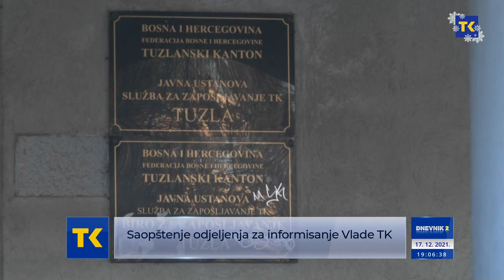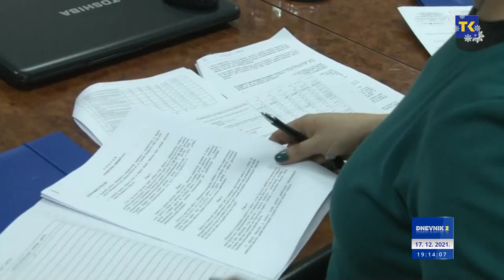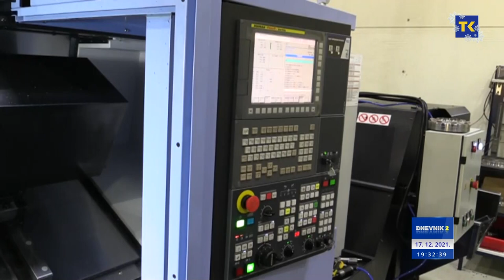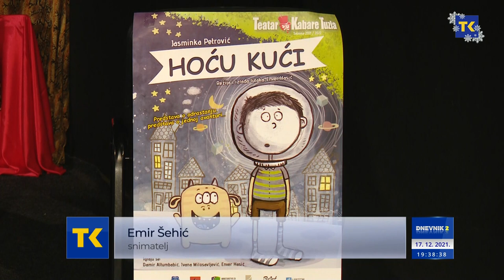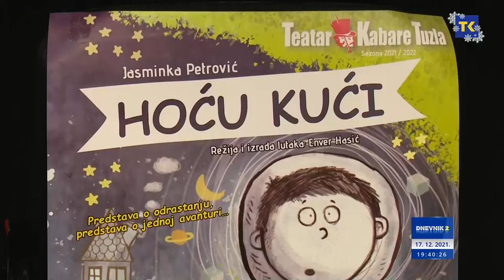DNEVNIK RTVTK 17-12-2021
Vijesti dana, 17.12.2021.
1 Vlada TK: Uz pojačan oprez, liberalizacija higijensko epidemioloških mjera
U posljednjih pet mjeseci 90% osoba preminulih na UKC-u Tuzla od posljedica COVID-a 19, nisu bili vakcinisani,
2 Ministar Elvis Baraković u Čeluću potpiso ugovore
Vlada TK s 200 hiljada KM podržala izgradnju i rekonstrukciju vrtića u 10 lokalnih zajednica
3 Gradačac, Gračanica, Živinice i Srebrenik
Predstavnici resornog kantonalnog ministarstva i šest općina potpisali ugovore o realizaciji projekata u oblasti vodoprivrede
4 Šmit želio čuti razmišljanja i probleme mlade generacije
Visoki predstavnik u BiH Kristijan Šmit posjetio učenike Srednje građevinsko-geodetske škole. Razgovarao i sa gradonačelnikom Jasminom Imamovićem
5 Aktivnosti na poboljšanju dokumenta
Javna rasprava o radnom tekstu Strategije za prevenciju i borbu protiv nasilja u porodici okupila danas u Tuzli zaintersirane i relevantne učesnike
6 Cijena električne energije za naredni period povećava za čak 350 odsto
U više stotina kompanija u F BiH održan štrajk upozorenja zbog poskupljenja struje
7 Zbog nemogućnosti slobodne uplate uglja
Prevoznici uglja protestovali ispred Direkcije Rudnika Kreka
8 Dnevna temperatura od -1 do  5 stepeni
Sutra u Bosni i na krajnjem sjeveru Hercegovine pretežno oblačno vrijeme uz postepeno razvedravanje poslije podne